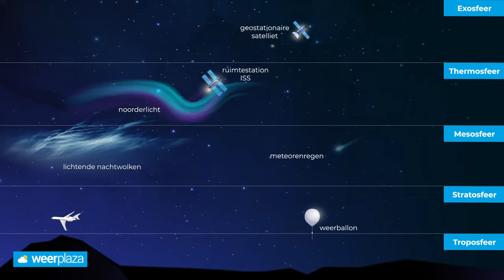Lichtende nachtwolken: hoe ontstaan ze? | Weerplaza Explainer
Wat zijn lichtende nachtwolken? Gedurende de zomermaanden zien we soms na zonsondergang of voor zonsopkomst hoge wolkenvelden die licht geven en hoog in de lucht lijken te dansen.